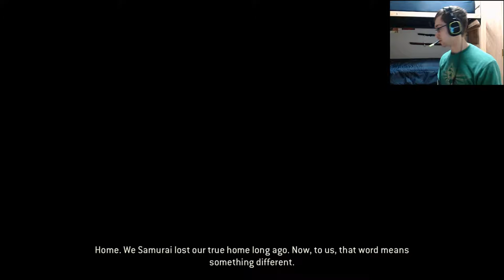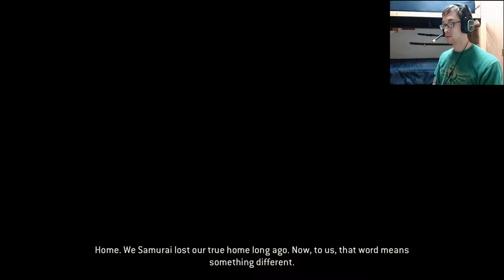Level: Max - Adventures of the Cool Hat Quartet! - Part 8 - Let's Fail at For Honor!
"Guys! We don't need to Fight! If only I could convey that to them!"
"...Uh...Vikings."
"..Brilliant! Speech of the Year! Unifier of Nations! Absolute Genius!"